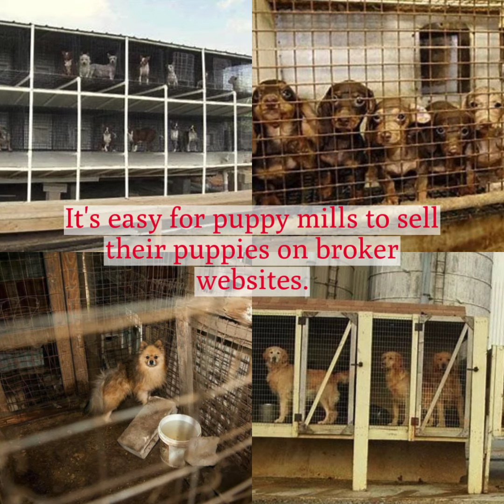What is an Online Puppy Broker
BUYER BEWARE! There are hundreds of websites selling puppies online. In fact, selling puppies online is the new way puppy mills do business. Online puppy mills have many ways they sell their puppies. Some have websites created and managed by the breeders themselves. Others use classified ad media such as eBay, Craigslist, or local publications. Many online puppy mills use social media accounts and groups to sell their puppies. There are also mega-websites selling thousands of puppies in one place that act as “clearing houses” for puppy mills. We call these websites online puppy brokers.